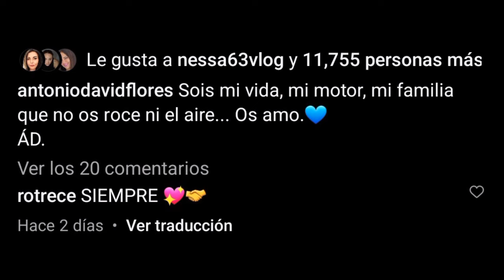La foto de Antonio David Flores con Rocio Flores que HUNDE a Rocio Carrasco por Telecinco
💰Donaciones para ayudar al canal